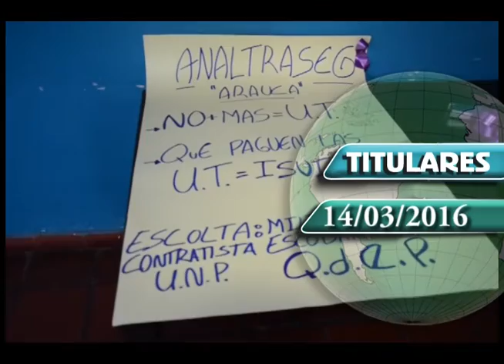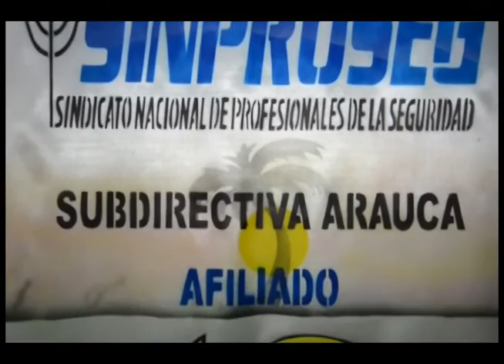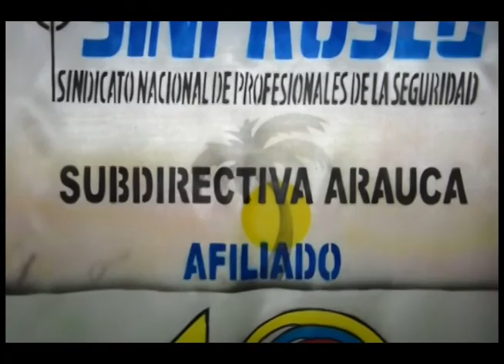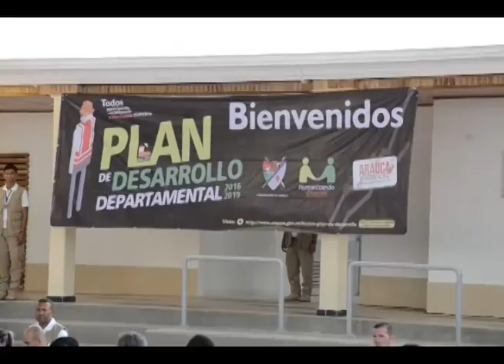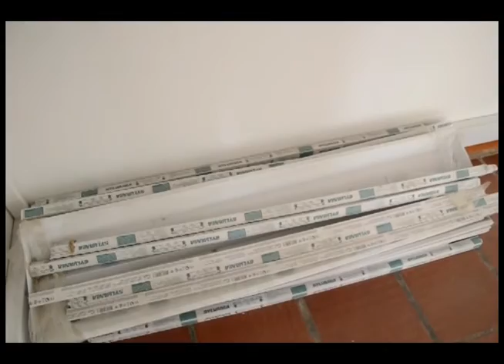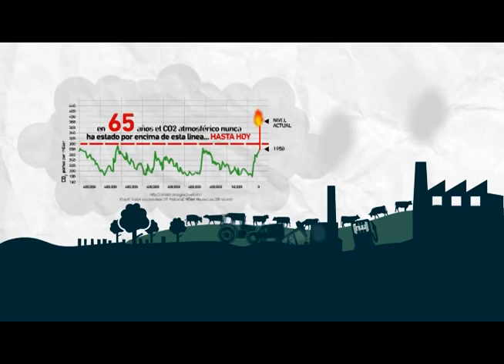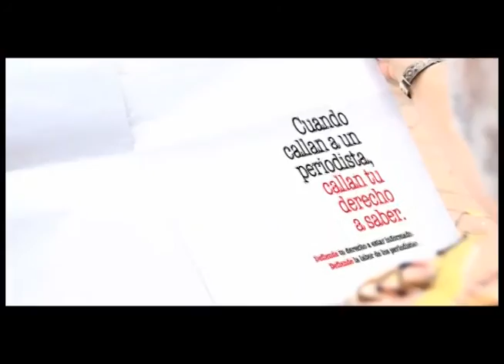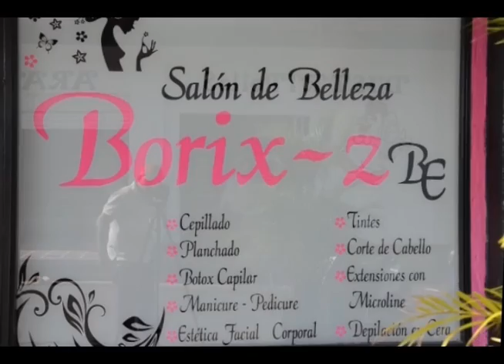CNC NOTICIAS LIVE 14 03 2016